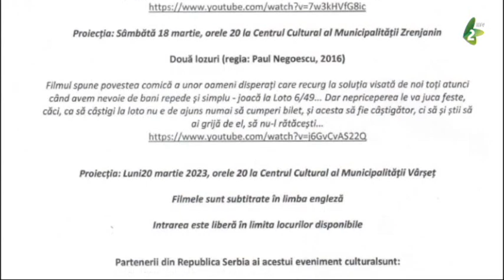Două filme româneşti de succes la Zrenianin şi Vârşeţ